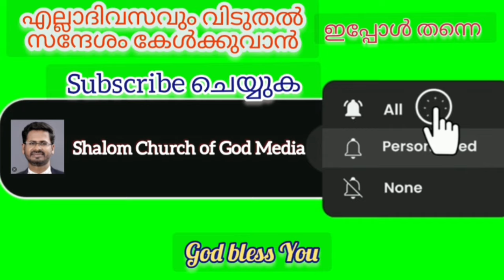ഗ്രഹാം സ്റ്റെയിൻസും ക്രിസ്തുവിന്റെ സ്നേഹവും pastorbennyjoseph shalom 1396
ദൈവം പ്രേരണ നൽകുന്നുവെങ്കിൽ ഗിഫ്റ്റുകളും ഓഫറിങ്ങുകളും
അയക്കാം
Google Pay number
OR
Benny Joseph ac/no.
FDRL0001443
Fb mallappally